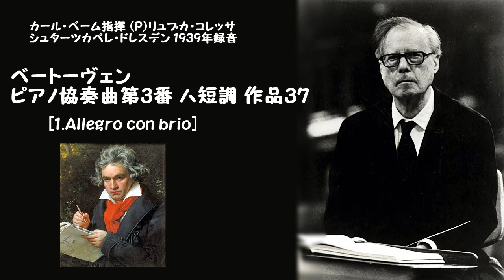ベートーヴェン：ピアノ協奏曲第3番 ハ短調 作品37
カール・ベーム指揮 (P)リュブカ・コレッサ シュターツカペレ・ドレスデン 1939年録音